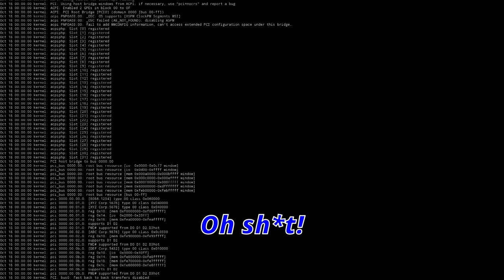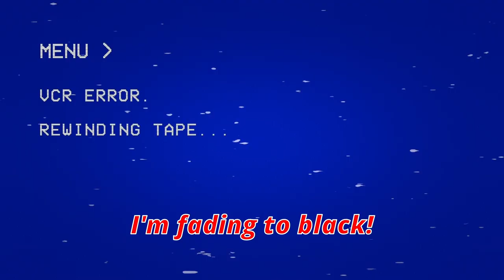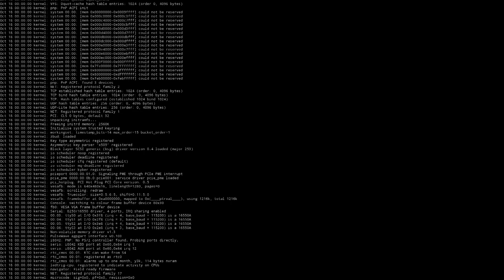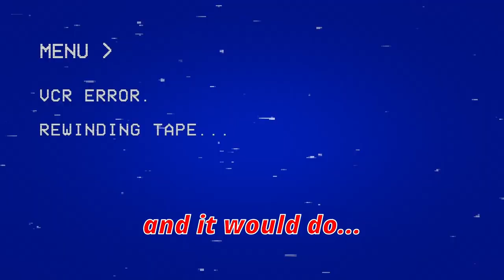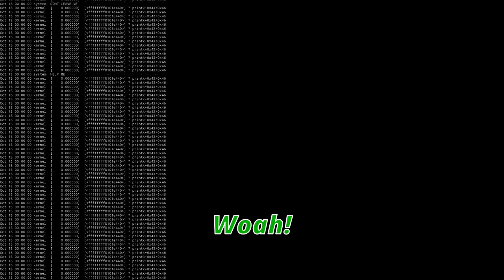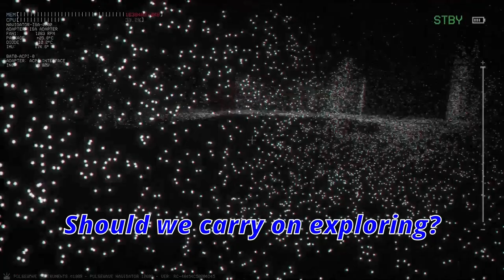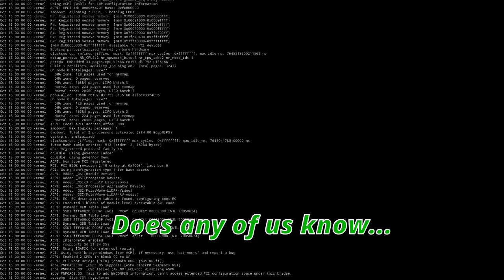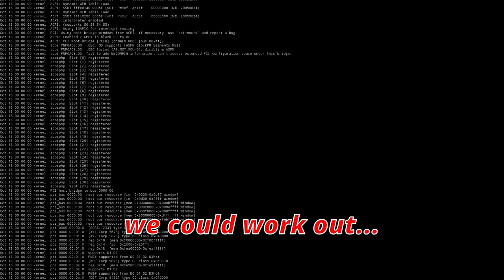Lost and confused in the backrooms!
Lost and confused in the backrooms with friend's.